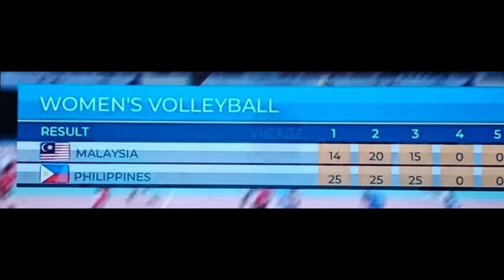PHILIPPINES VS MALAYSIA HIGHLIGHTS SEA GAMES MAY 13 2022 HANOI VIETNAM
SPORTS MUNA TAYO MGA MANOY MANAY PINATAOB NG PHILIPPINES ANG MALAYSIA SA VOLLEYBALL 3-0